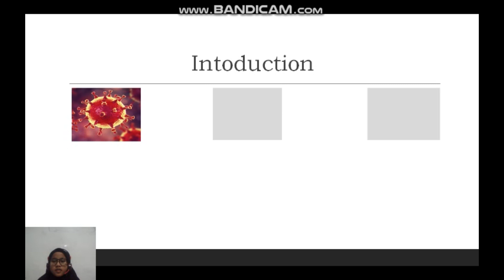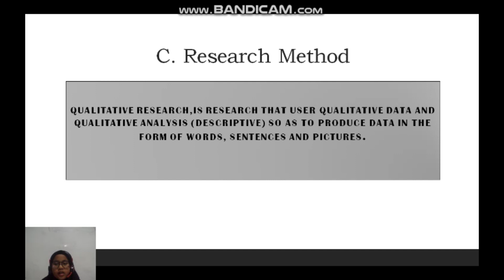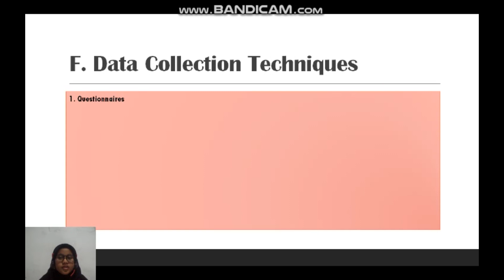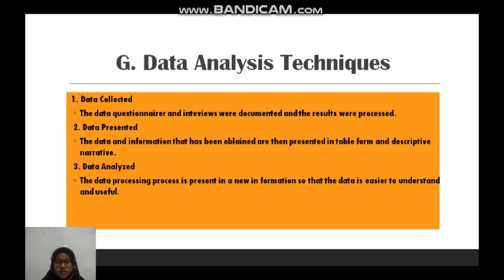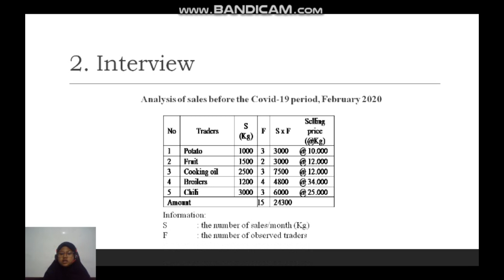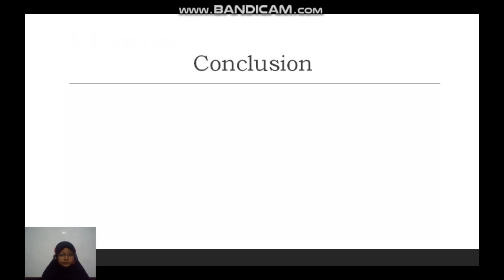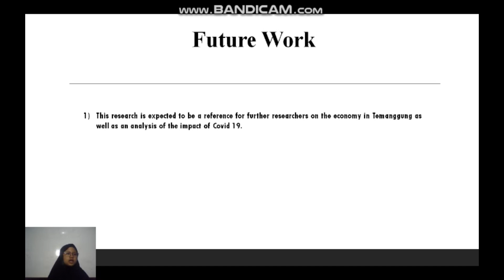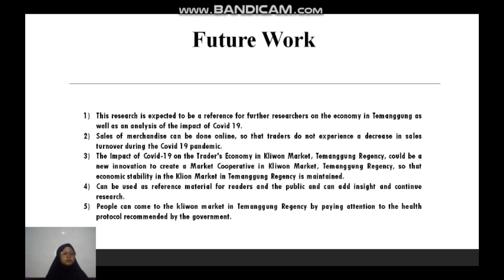The Impact of Covid-19 to Kliwon Traditional Market Traders’ Economy, Distict of Temanggung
''Presentasi penelitian ini dibuat untuk mengikuti Lomba Peneliti Belia Nasional 2020 yang diselenggarakan oleh Center for Young Scientists Indonesia"

Shakira Aleida Fasha
Shafira Amalia Fatma
Supervisor : Riza Fitroh Kurniasih,S.Pd
MTs Al-Mu'min Muhammadiyah Tembarak Temanggung

Summary :
The Covid-19 outbreak has halted most economic activities. Indonesia's economic growth in 2020 is also predicted to slow down. The Covid-19 pandemic has forced all face-to-face meeting activities to drastically reduce. Digitalization is a necessity. This effect is also experienced by traders in traditional markets. The impact of Covid-19 resulted in the sales turnover of traders dropping drastically and making the wheels of the economy in Temanggung Regency unable to run smoothly. Based on the results of our research conducted in the Kliwon market, Temanggung Regency, it shows that the impact of Covid-19 is very influential on traders in the Kliwon market in Temanggung Regency. The decline in sales by traders in the kliwon market, Temanggung Regency, ranged from 40% to 70%.